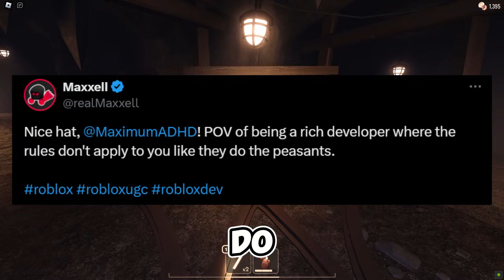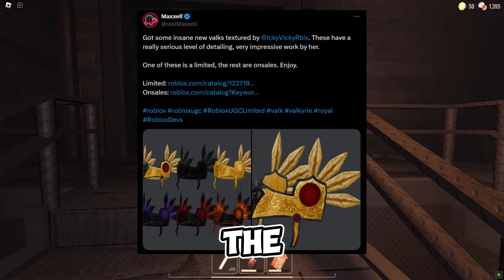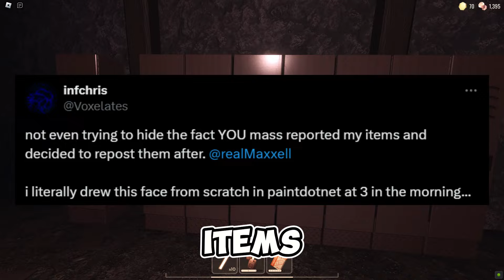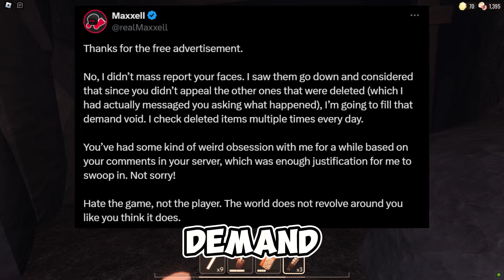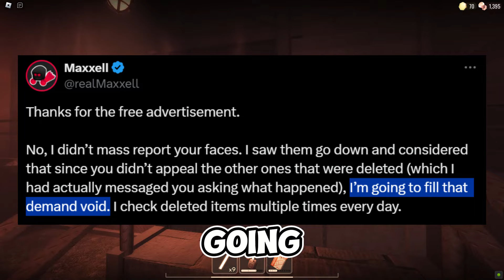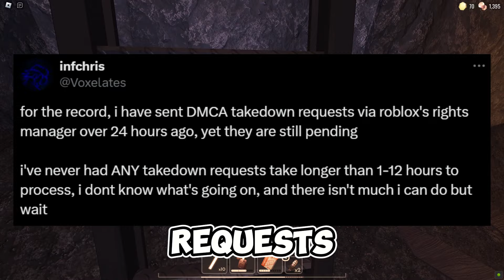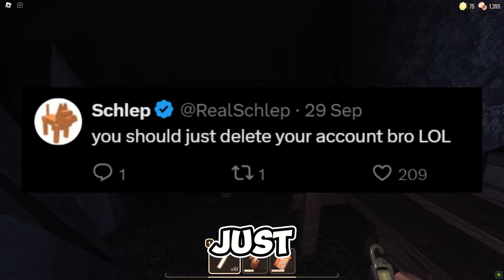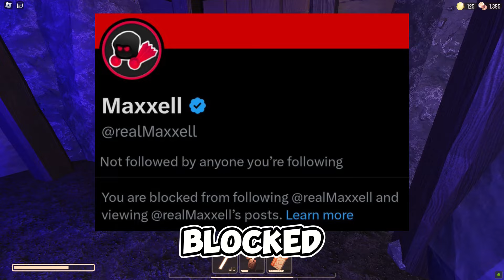This Roblox UGC Creator Sucks...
This Roblox UGC creator is stealing from others and laughing about it...
OPEN! IMPORTANT!